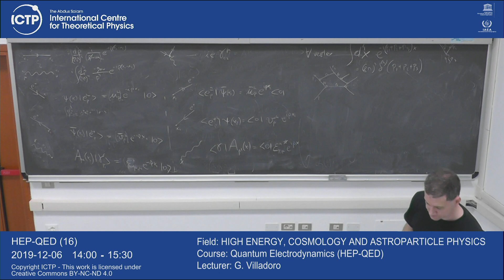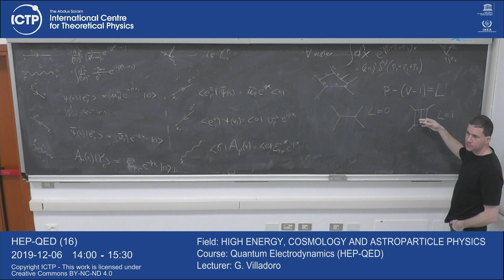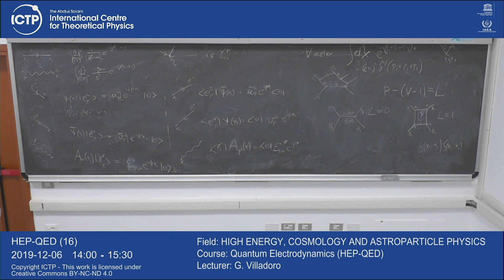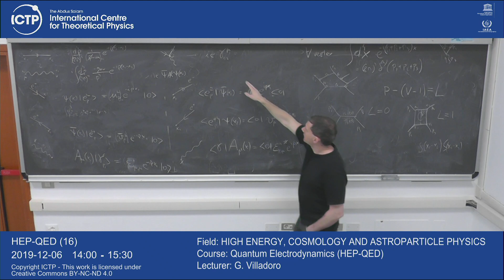Quantum Electrodynamics (HEP-QED) Lecture 16